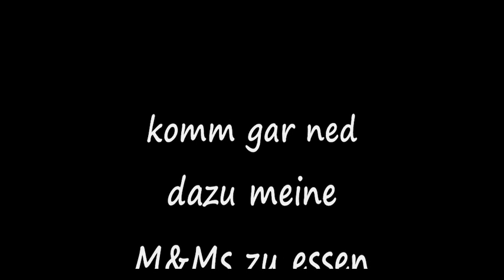The Watcher / Der wächter kill by Dark Hashishins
Dark Hashishins, Tirn en Amarth, Magna Charta und Zunft Eriadors töten den Wächter

Raidleitung: Colinee, Grimkwam und Racaron

Watch the Watcher! :D